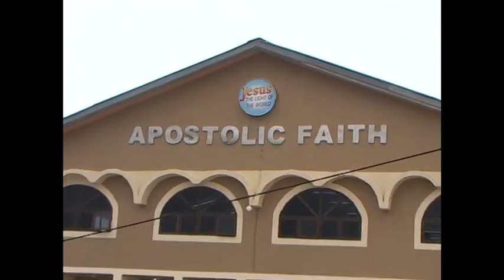Ghana Campmeeting 2012 Advert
THE APOSTOLIC FAITH CHURCH, GHANA